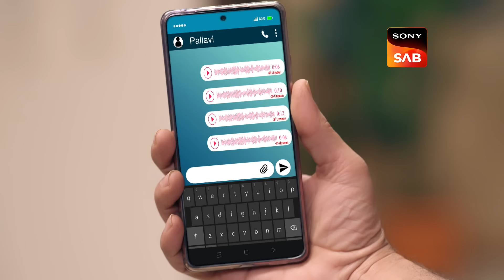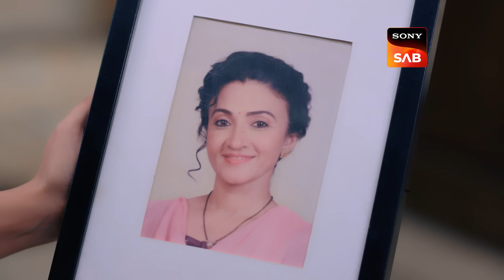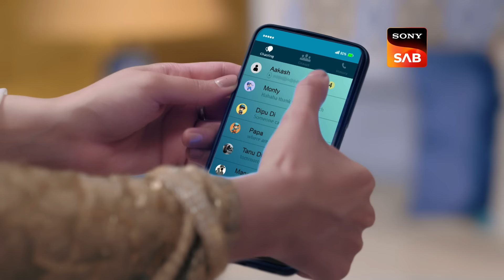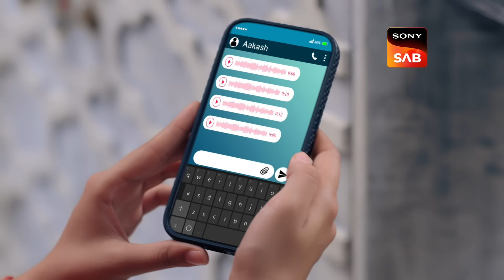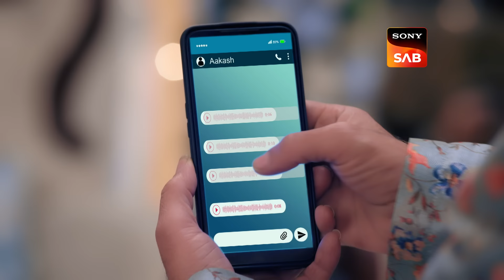Akash's Voice Message | Aangan Aapno Kaa | Ep 32 | Full Episode | 16 Jan 2024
Episode 32: Akash's Voice Message
Akash leaves a voice message for Pallavi, confessing the complete truth. Jaidev requests Akash to withhold the truth as he doesn’t want to become an obstacle to Pallavi's happiness. Later, Jaidev intervenes to prevent Pallavi from listening to Akash's message.